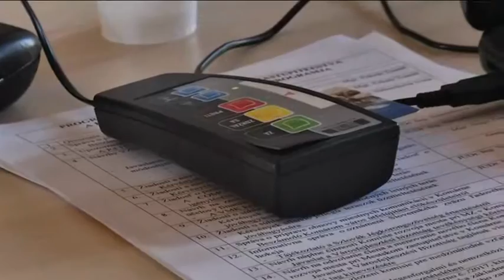Zo zasadnutia Mestského zastupiteľstva v Komárne